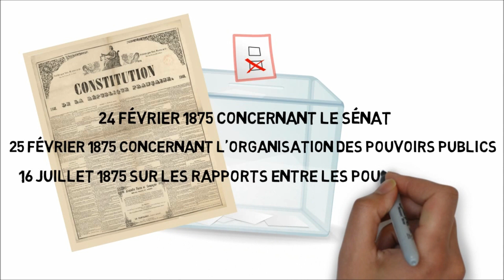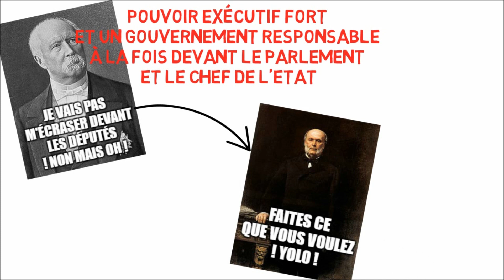La IIIe République [Ancienne vidéo]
Aujourd'hui intéressons nous au passé constitutionnel de la France avec un examen rapide de la IIIe République, régime caractérisé par sa longévité mais aussi par son instabilité gouvernementale.

Merci à tous et à très bientôt sur Jurismana !